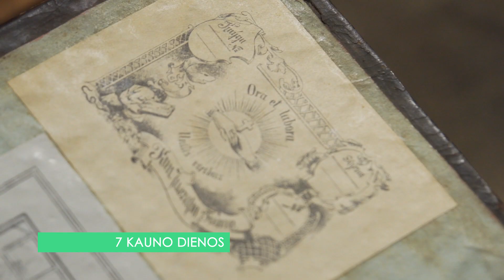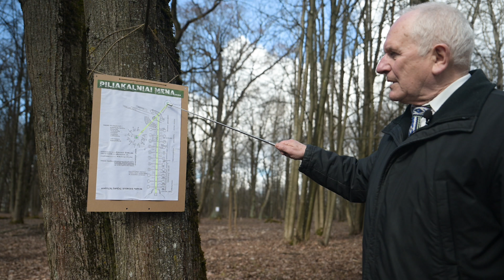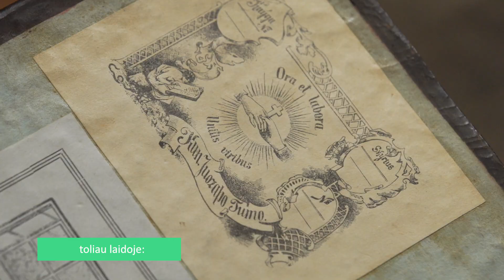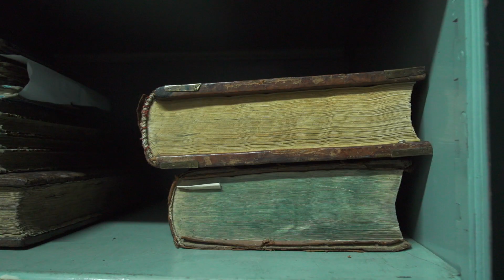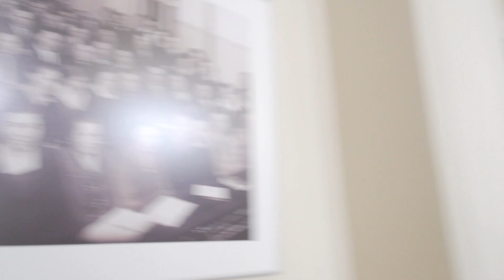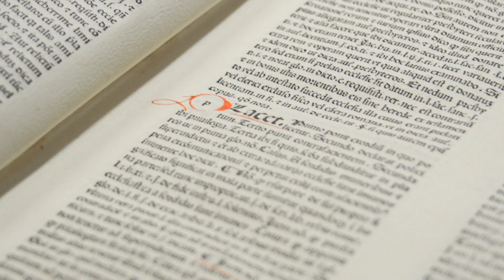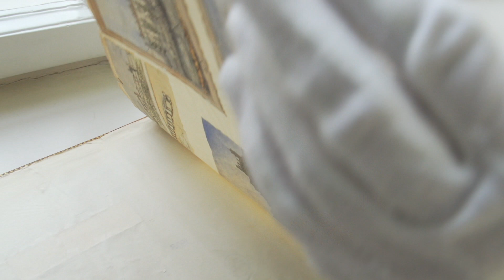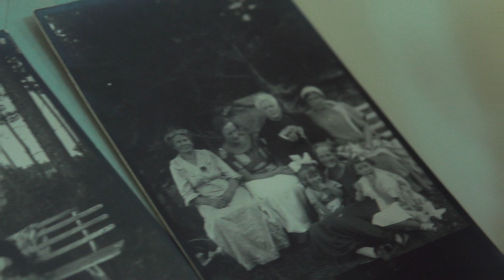Mitologinis Šančių ąžuolynas, gyvenimo vaidmenys ir seniausios Kauno knygos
Kauno miesto teritorijoje prieš maždaug 300 metų plytėjo ąžuolyno sengirė. Plečiantis Kaunui ąžuolynas buvo padalytas, šiandien Žaliakalnio Ąžuolynas, o Aukštųjų Šančių Ąžuolynui lemta išnykti. Ši vieta taip pat garsi savo 30 metrų aukščio Aukštapilio piliakalniu.

„Dažnai sako blogas personažas, aš dažnai stengiuosi netraktuoti kaip blogo, gal labiau įvardinčiau kaip nelaimingą žmogų, tai tų nelaimingų žmonių paskutiniu metu tenka daugiau vaidint“ , - apie nelaimingų žmonių vaidmenis kalba Nacionalinio Kauno Dramos teatro aktorius S. Čiučelis.

Esame Donelaičio ir Gedimino gatvių sankirtoje, kur buvo įsikūrusi Lietuvos universiteto biblioteka. Dabar čia KTU retųjų spaudinių skyrius. Šiais metais KTU biblioteka, kuri savo ištakas kildina iš Lietuvos universiteto bibliotekos, mini ir savo šimtmetį.

„7 Kauno dienos“ kiekvieną sekmadienį, 10val. ryte, per LRT plius:)